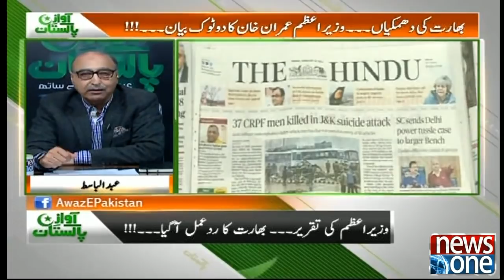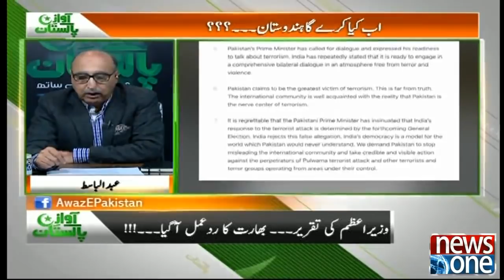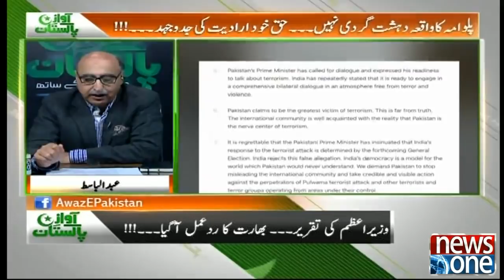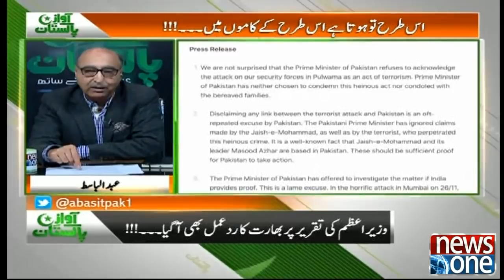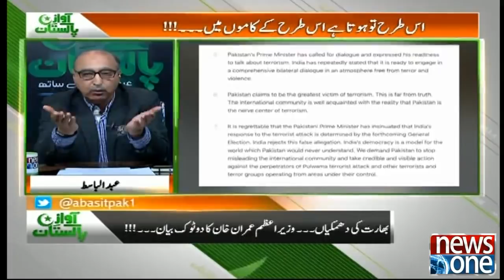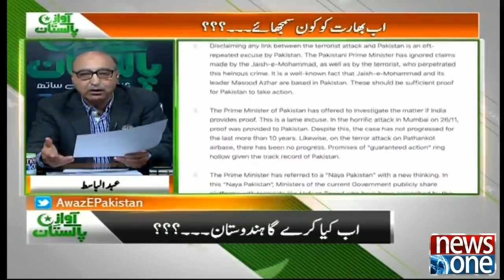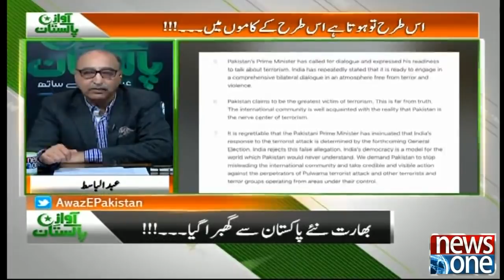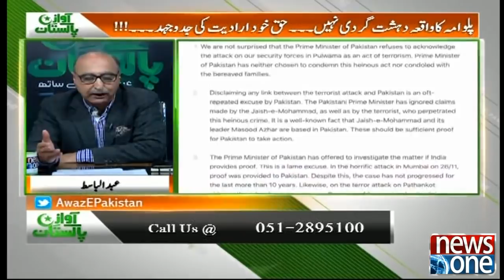Awaz e Pakistan | 19-February-2019 | Wazir-e-Azam Imran Khan Ka Do Took Bayan...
وزیراعظم عمران خان کا دوٹوک بیان۔۔۔

پلوامہ واقعہ۔۔۔ پاکستان سے بدلے کی آگ میں جلتا بھارتی میڈیا اور سیاستدان۔۔۔ وزیراعظم عمران خان نے داغ دیا دو ٹوک بیان۔۔۔

Pulwama Waqia... Pakistan Sey Badlay Ki Aag mAIN Jalta Bharati Media Aur Siyasatdan...

پلوامہ کا واقعہ دہشت گردی نہیں حق خود ارادیت کی جدوجہد ہے۔۔۔ پاکستان اظہار ہمدردی کیوں کرے۔۔۔؟ عبدالباسط کا تجزیہ

Pulwama Ka Waqia Deshat Gardi Nahi haq Khud Iradiat Ki Jad-o-Jehad